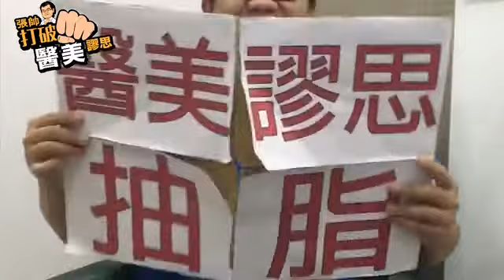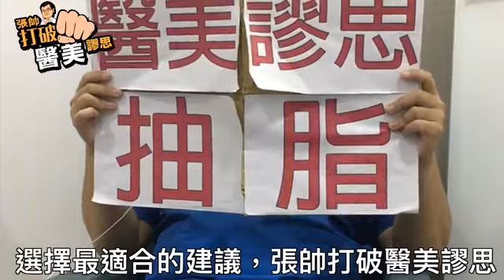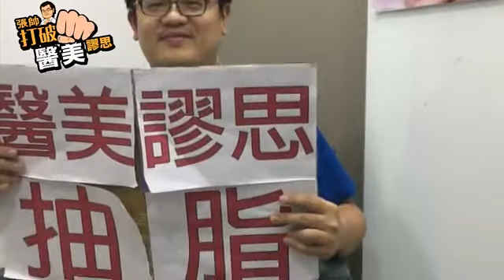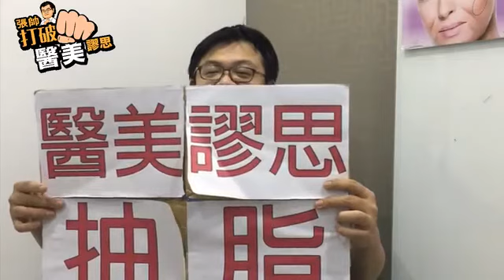抽脂迷思：抽脂都要引流且有傷口？ 打破醫美謬思 44-20171031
◇相關療程資訊參考：

【複合式抽脂精雕】 量身訂製曲線方案，窈窕體態、完美顏值get！

LINE ID 加入專人諮詢： Renewclinic168168
微信号 加入專人諮詢： Renewclinic
洽詢線上客服： m.me/renewclinic168
線上預約填單：